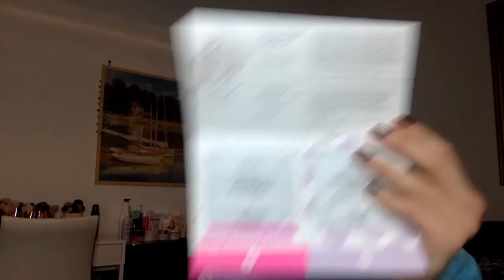OPS ..L’ HO RIFATTO🫣 TUTTO IL MIO SHOPPING DA SEPHORA 🫠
PRODOTTI MOSTRATI:
-Fenty Icon Velvet liquid Lipstick c suite Heart
-Fenty hella thick  Mascara
-Fenty Skin lip mask Duo
-Fenty skin lip oil duo
-Fenty Skin Watch ya Tone
Fenty Skin thicc n Smooth eye cream
-sephora eye mask vit c vit e
-sephora pennello 90
-sephora coconut body Mist
-sephora Matte Lipstick 11
-byoma Balance Mist
-Olehenriksen peptide lip treatment lingonberry Jam
-denona hy glam concealer n1
-ysl all Hours concealer Ln1
-LANCOME Teint Idole concealer 105w
-Gucci concealer 16c
-mufe hd Skin Matte Velvet 1n10
-mufe artist blush wherever rose
-mufe lip pencil wherever walnut
-ABH lip Pencil rosewood
-Gucci blush de beaute intense Plum

Se volete restare in contatto quotidianamente non dimenticate anche di seguirmi su Instagram: snupina_beautylover